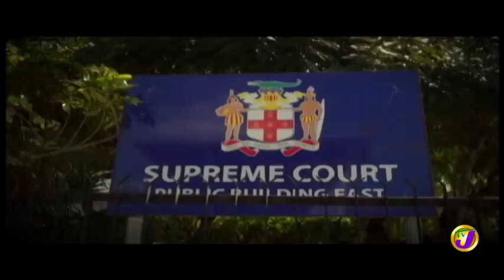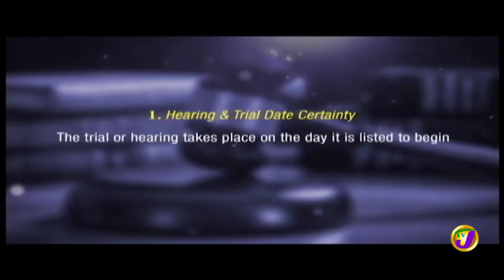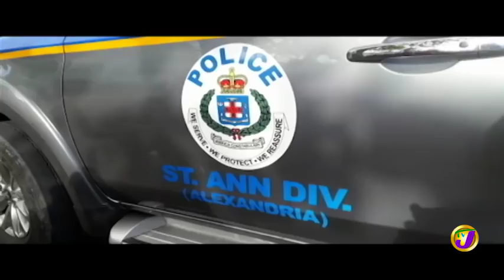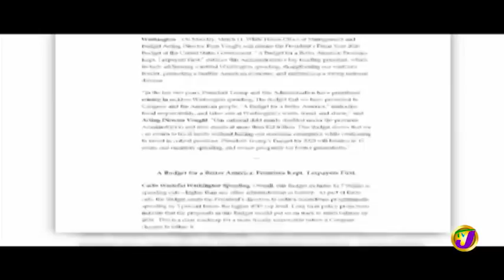TVJ News: IMF Confirms Jamaica Economic Growth (Midday News) MAR 11 2019